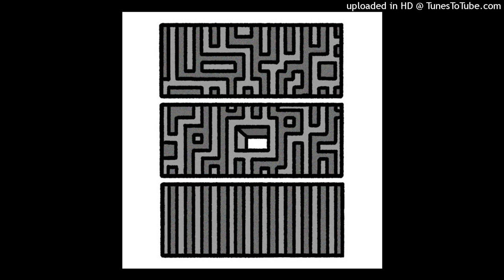ssabæ - the queen of silence